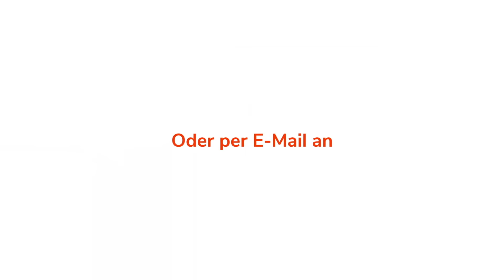So hilft dir der Heilige Geist | Gert Hoinle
Nach dem Abendmahl im Obersaal sprach Jesus über den Helfer, den er seinen Jüngern an Pfingsten senden würde: den Heiligen Geist. Gern hätte er sie umfassend aufgeklärt. Doch er wußte: "Ihr könnt es jetzt nicht tragen." Denn noch hatten die Jünger ein übergroßes Interesse daran, daß Jesus ein Politiker wird. Der aber setzte sich bald darauf zur Rechten Gottes und sandte stattdessen seinen Geist zu ihnen herab.
Denn nach der Auferstehung waren sie endlich bereit für ihn.
Als der Geist kam, waren die Leute in Jerusalem, welche die geisterfüllten Jünger in Zungen reden sahen, "bestürzt" und "entsetzt." So geht es manchen Leuten heute noch, wenn sie von der Geistestaufe hören. Doch Petrus erklärte das Phänomen anhand der Bibel und Tausende wurden für Jesus gewonnnen. Pastor Gert öffnet die Bibel und macht es Petrus nach. Denn Gott möchte, daß jeder Christ mit seinem Geist erfüllt wird und den göttlichen Helfer erlebt: Mütter, Väter, Handwerker, Prediger, Musiker...

Wichtige Bibelstellen:
Johannes 16,7-15
Apostelgeschichte 1,4+8
Psalm 133
 Jakobus 3,16
2 Könige 2,11-13
3 Mose 23,15
Apostelgeschichte 2,6-7
Apostelgeschichte 10,44
Apostelgeschichte 19,6f
1 Korinther 13,1
1 Korinther 14,2+5+14+18

Unser Spendenkonto, falls Sie uns unterstützen möchten:
Delta Christl. Dienste e.V. (Vorstandsvorsitzender: Gert Hoinle)
DE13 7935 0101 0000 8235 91
BYLADEM1KSW
Spendenquittung? Bitte Namen und Adresse angeben.

Geistestaufe Zungenrede Sprachenrede Petrus Elia Elisa Himmelfahrt Feuer Feuerflammen Sturmwind Wind Brausen Einmütigkeit Einheit